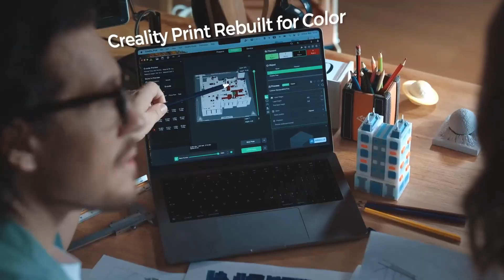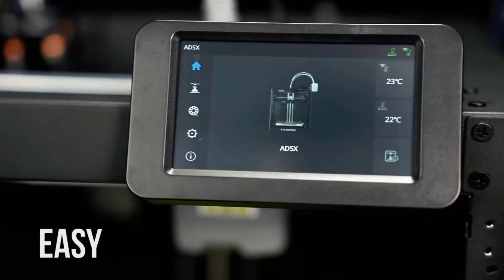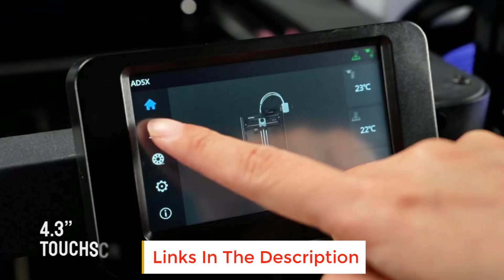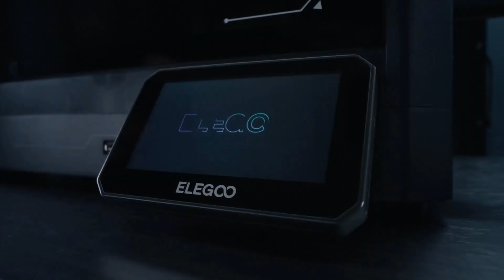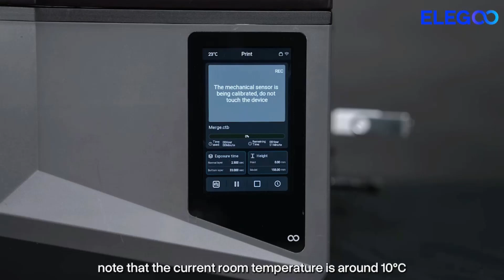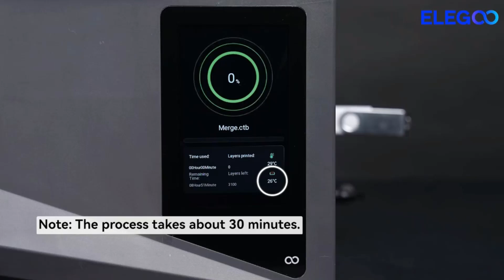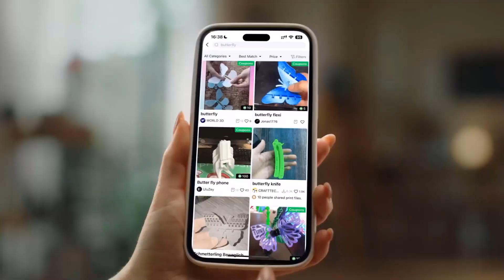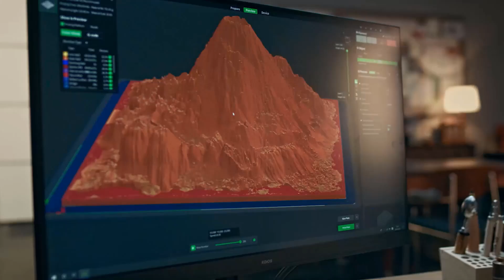✅Best Budget 3D Printers – affordable picks delivering pro-level results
1. Creality K2 Plus Combo 3D Printer.

2. FLASHFORGE AD5X Multi-Color 3D Printer.

3. ELEGOO Centauri Carbon 3D Printer.

4. ELEGOO Saturn 4 Ultra 16K Resin 3D Printer.

5. Creality K2 Pro Combo 3D Printer.

Hey guys in this video we are going to be checking out the Best Budget 3D Printers  You Can Buy Right Now. We made This List Based On Our Personal Opinion and hours of research & we have listed them based on the type of features and Price. We have Included options for every type of user so whether you are looking for the best budget.
In this video, we listed the Best Budget 3D Printers.